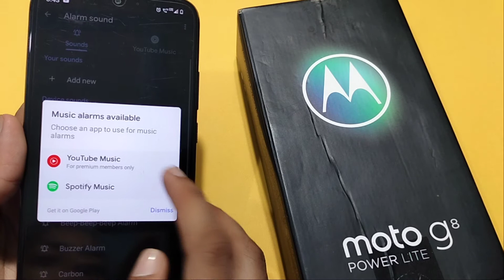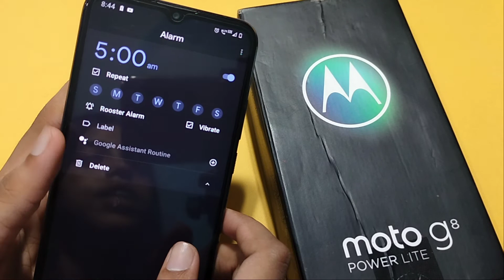Moto g8 Alarm full setting | How to set alarm | How to change alarm | alarm kaise lagaye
alarm set karne ka tarika
alarm ko change kaise karen
Moto g8 me alarm kaise lagaye
Moto g8 mobile mein alarm kaise lagaen
Moto g8 alarm ringtone change
How to set alarm in Moto g8
How to change alarm in Moto g8
Alarm setting
Moto g8 Alarm setting